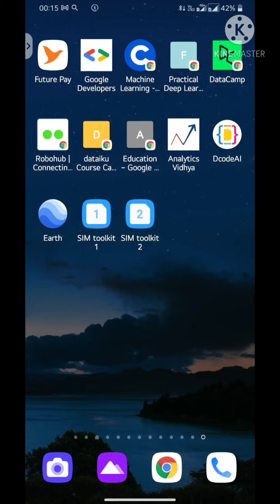BigBazaar: logic behind an offer .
the video only describe an opinion that is observed by me
please dont be offended if you do not agree with it
the video explains some point behind the present offer that is run by big bazaar

my observation or the logic behind it may not be corrected

please do comment on it

music credits